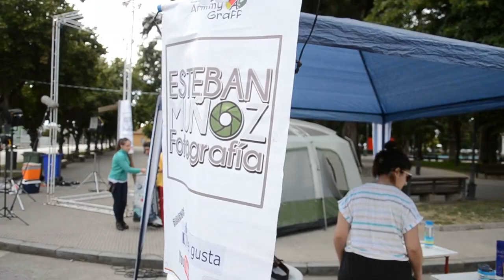Making Of Cortometraje Engaño Mortal En Molina